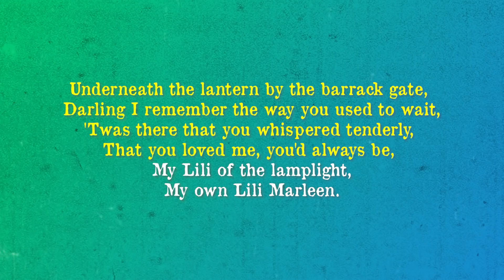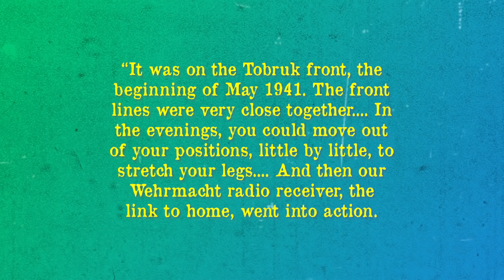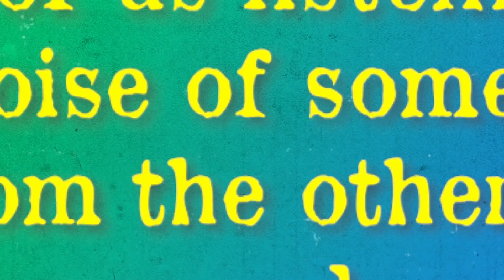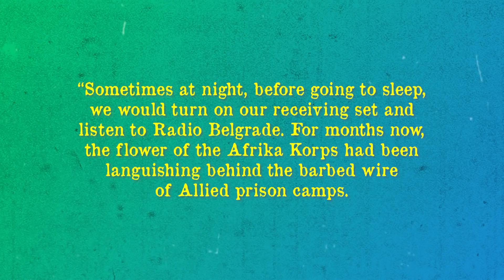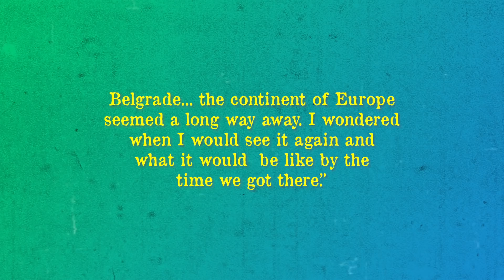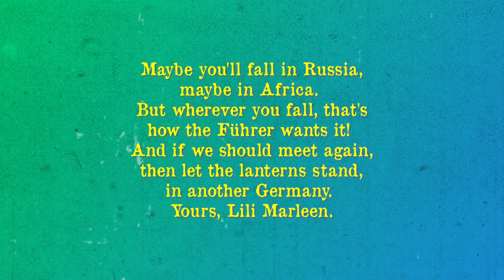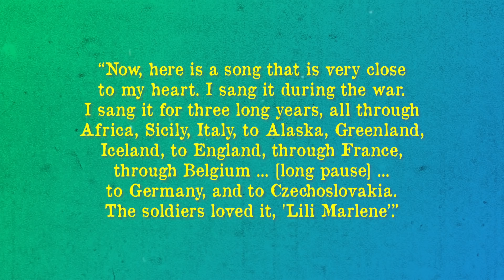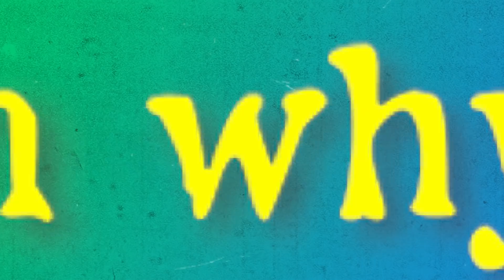WWII’s Greatest Hit Song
During WWII there weren't a lot of instances where peace reigned on the battlefield. That is, until the German controlled Radio Belgrade started playing the song now known as "Lili Marleen" every night at 9:55pm, and both sides of the lines fell quiet in order to listen to Lale Anderson sing about Lili of the lamplight.